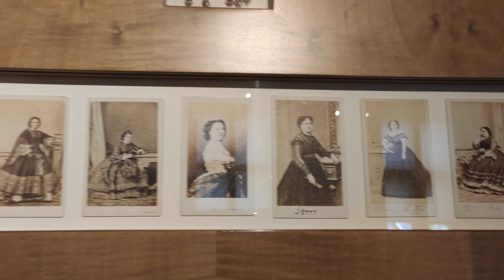Johann Strauss Wohnung